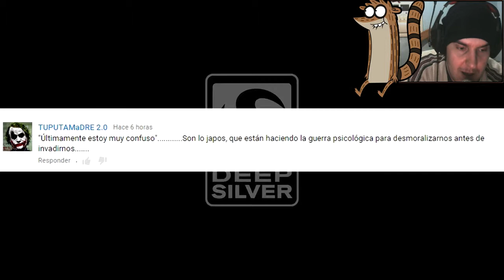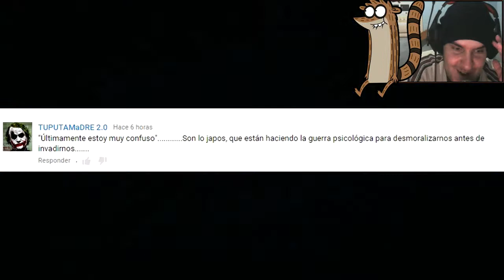Las Noticias de Ayer... ¡HOY! | 26/09/2015 | Mighty Nº 9 Fecha de Salida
Un resumen con las noticias de hoy día 26 de Septiembre, entre ellas la fecha de salida para Mighty Nº 9